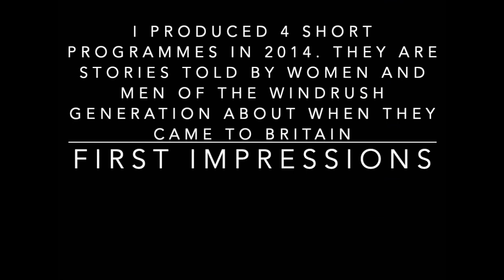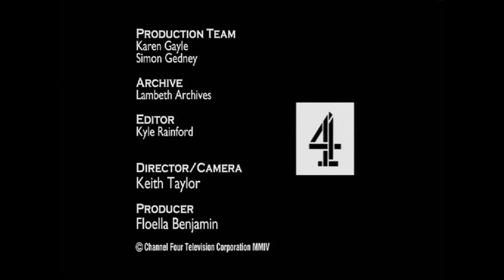WHEN I CAME TO BRITAIN PROG 1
I PRODUCED THESE 4 SHORT PROGRAMMES IN 2014. THEY ARE STORIES TOLD BY WOMEN AND MEN OF THE WINDRUSH GENERATION ABOUT WHEN THEY CAME TO BRITAIN